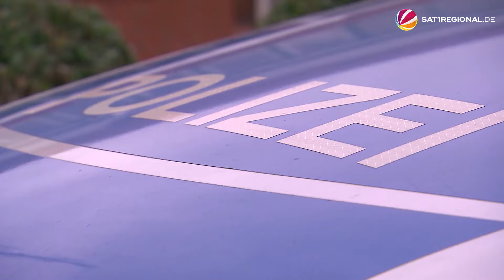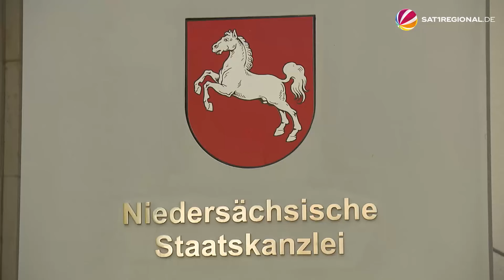Angriff auf Grünen-Politikerin während des Europawahlkampfes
Wir sind mitten im Europawahlkampf. Viele Parteien und Politiker:innen gehen auf die Straße, um über ihre Themen und Standpunkte zu informieren. So machte es auch Marie Kollenrott (Grüne) aus Göttingen (Niedersachsen) am vergangen Samstag. Dabei wurde die Landtagsabgeordnete angegriffen und beleidigt.